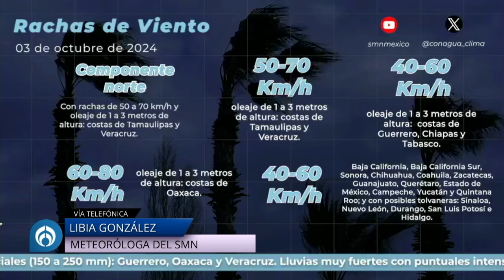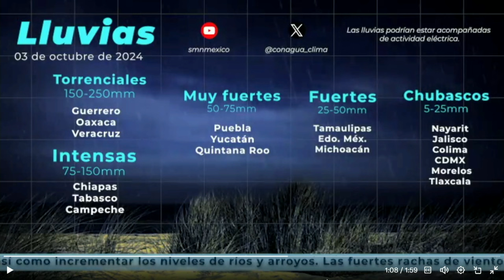¿Cuál es la ruta de la depresión tropical ONCE-E?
AzucenaxFórmula | En Oaxaca se mantiene la alerta tras la depresión tropical ONCE-E que provoca intensas lluvias en la región costera. Hasta el momento solo hay desbordamiento de ríos